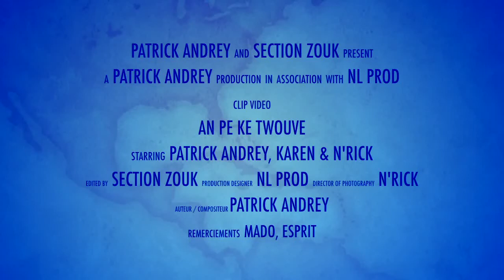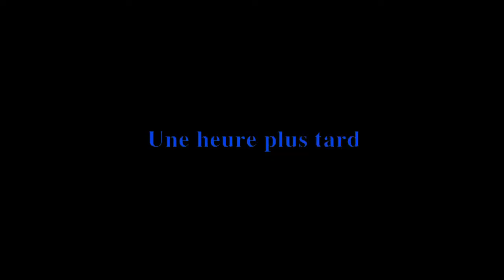[CLIP ZOUK !] PATRICK ANDREY - AN PE KE TWOUVE/ nouveauté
album "Night Club" avec "An Pe Ke Twouve" !
Production Section zouk
Nl prod et Patrick Andrey
L'album est dispo dans tout les bon disquaire et en téléchargement légal